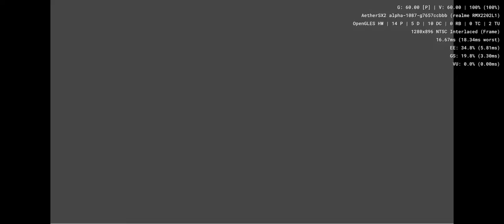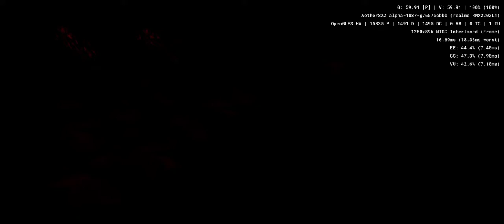Eternal Ring - Aethersx2 Android PS2 Emulator SD888 Realme GT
king's field gaiden, rpg